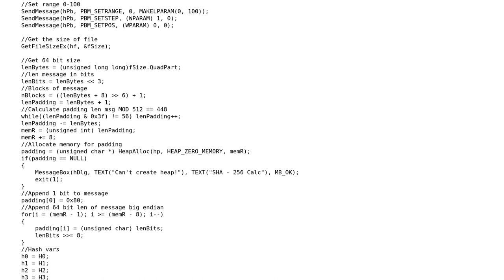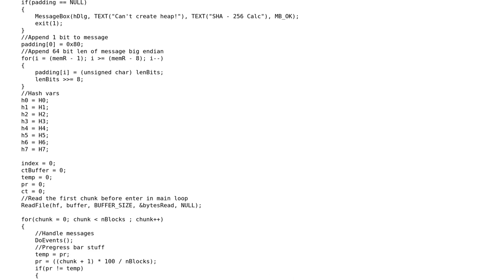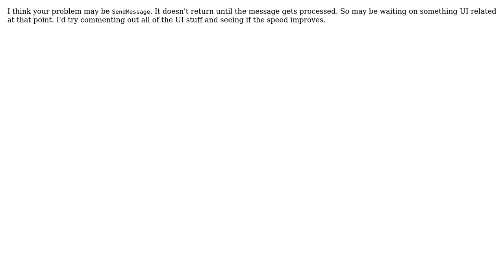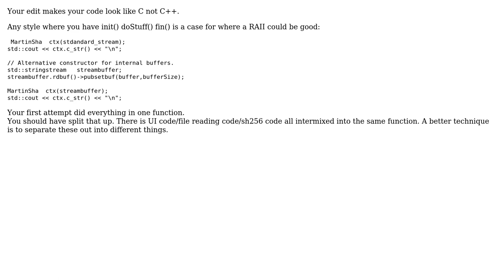My own SHA-256 code implementation (4 Solutions!!)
My own SHA-256 code implementation

With thanks & praise to God, and with thanks to the many people who have made this project possible! | Content (except music & images) licensed under CC BY-SA | Music | Images & others | With thanks to user Winston Ewert user Todd Lehman user SylvainD user Martin York user Luis Rossell user Jamal and the Stack Exchange Network Trademarks are property of their respective owners. You are responsible for your own actions.